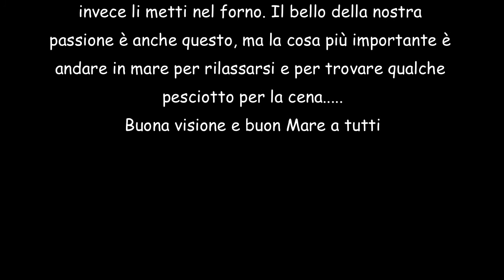HD - PescaSub…Cefali e ancora cefali, pescata del 30 Marzo 2016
Pescata del 30 Marzo 2016
Qualche Cefalo di fine Marzo pescato nel torbone, a volte mi meraviglio di come si possa sbagliare e padellare un pesce già nel forno, e poi prendere con tiri da vero cecchino dei pesci impossibili e poi invece li metti nel forno. Il bello della nostra passione è anche questo, ma la cosa più importante è andare in mare per rilassarsi e per trovare qualche pesciotto per la cena.
Buona visione e buon Mare a tutti

Visitate il mio sito "La Passione per il Mare"